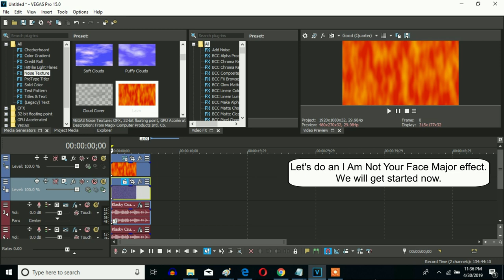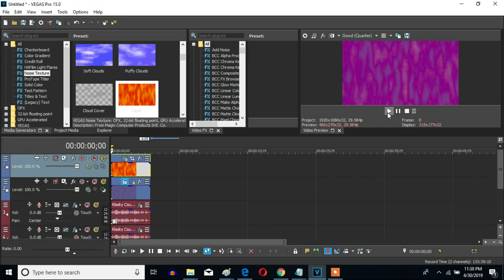How To Make I Am Not Your Face Major On Sony Vegas Pro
I Am Not Your Face Major  effect you guys claimed to be called "Evil". Now can make it on Sony Vegas Pro.